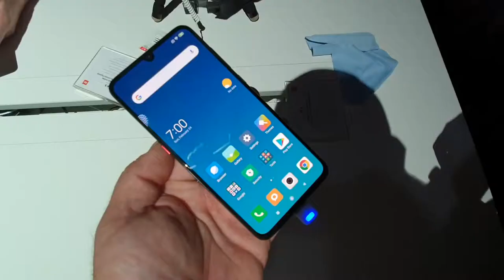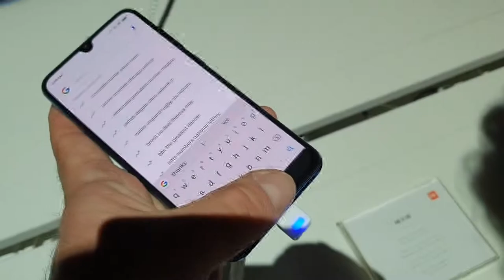MWC2019 Xiaomi prezentuje modele Mi Mix 3 5G, Mi 9 oraz Mi 9 SE